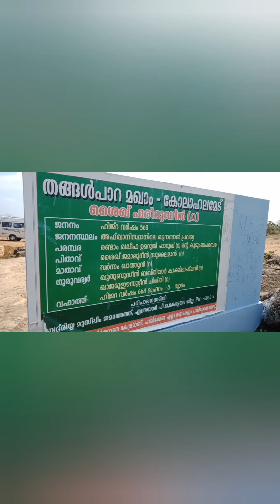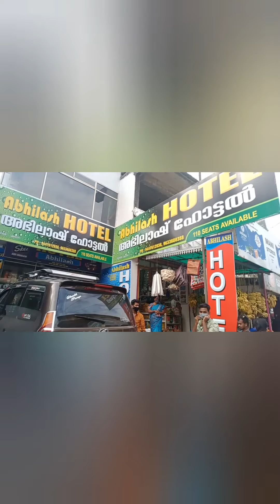ചങ്ക്‌സുമായി അടിച്ചുപൊളിച്ചു വാഗമണ്ണിലേക്ക് ഒരു യാത്ര 😆😆😆😆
വാഗമൺ യാത്ര